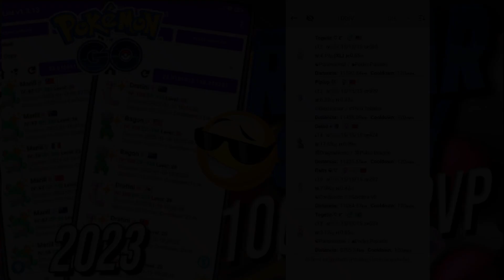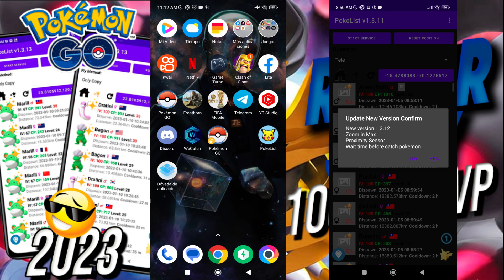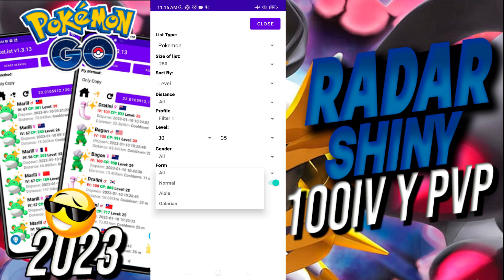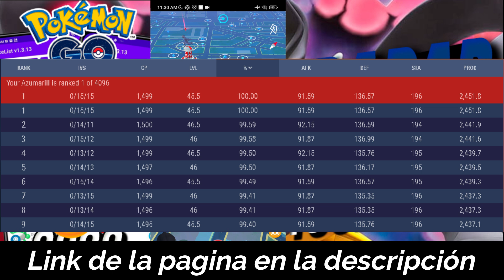POKERADAR SHINY PARA ESTE ✨2023✨ MEJOR RADAR QUE PG SHARP Y IPOGO ✨ POKELIST 👑 / SHINYS 100IV Y PVP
VUELVE EL MEJOR RADAR SHINY DE POKEMON GO TOTALMENTE GRATIS, ESTE RADAR IGUAL A LA VERSION DE PAGA DE PG SHARP Y IPOGO, Y EN ESTE VIDEO LES ENSEÑARÉ A USARLO CORRECTAMENTE
RADAR: POKE LIST
▶LINK DE LOS GRUPOS DE TELEGRAM PARA DESCARGAR LAS APP DE POKELIST (Puse los dos porsiacaso)

▶ PAGINA PARA SABER CUAL ES EL RANK 1 PARA CADA LIGA DE CUALQUIER POKEMON